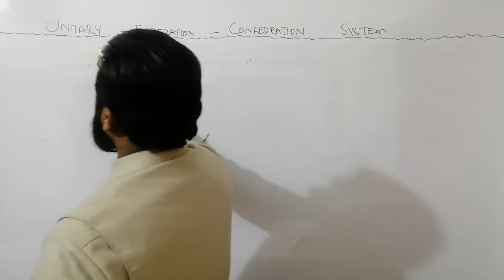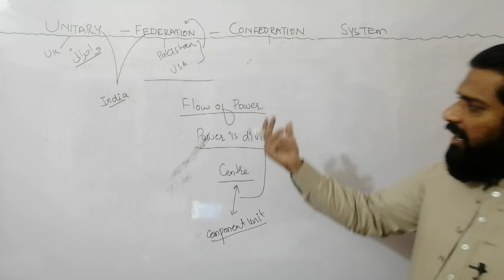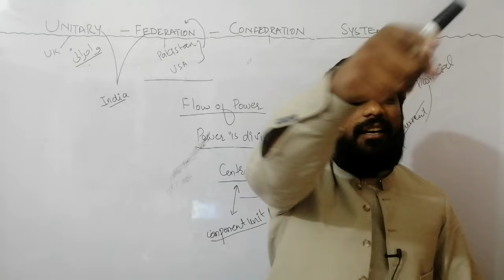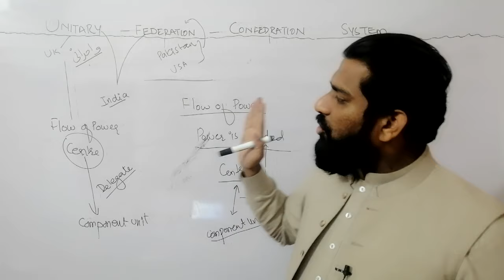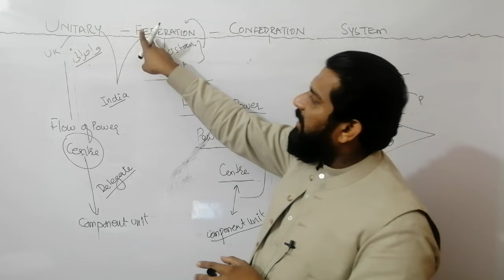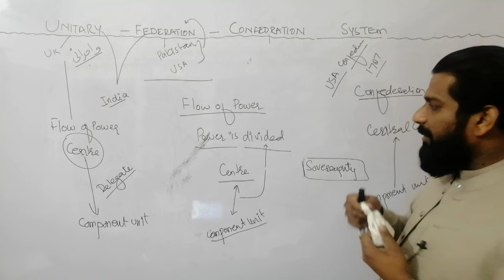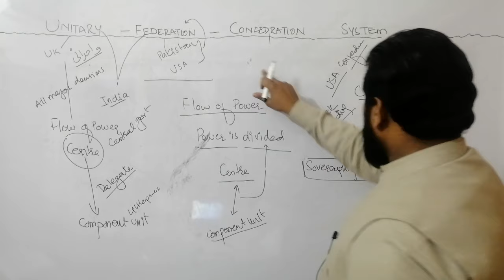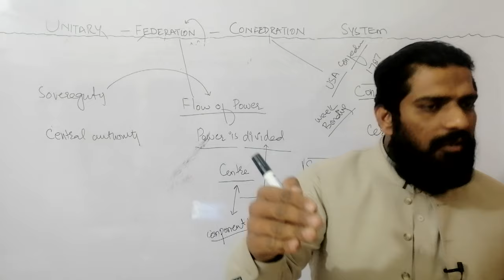DIFFERENCE AMONG FEDERATION, CONFEDERATION AND UNITARY SYSTEM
51/3 KACHA LAWRENCE ROAD LAHORE